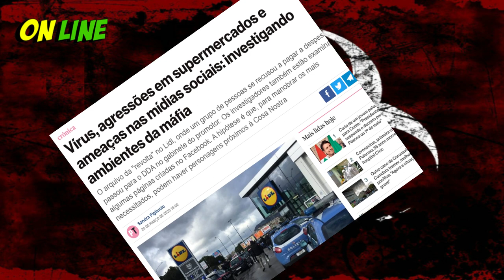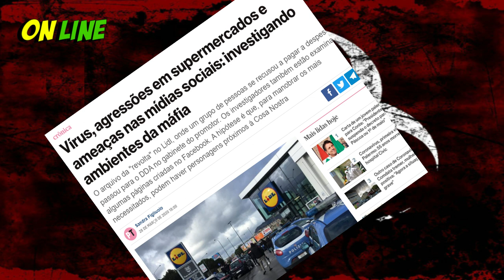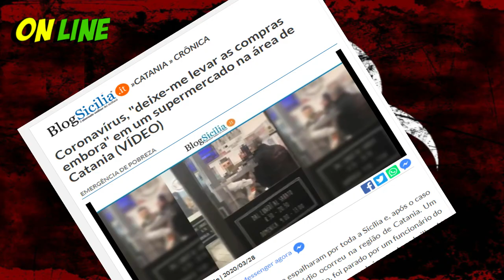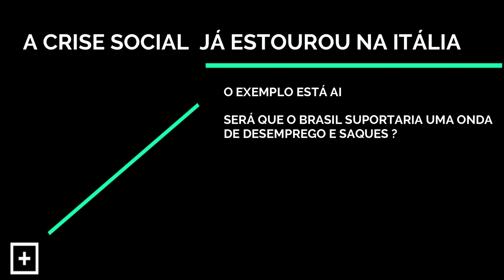COMEÇOU A REBELIÃO SOCIAL NA ITÁLIA SEM EMPREGO ITALIANOS SAQUEIAM SUPERMERCADOS POR COMIDA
Itália, neste momento o epicentro da pandemia de Covid-19 na Europa, está a enfrentar diversos problemas de ordem sanitária, mas, segundo o relatado pela agência AFP, também prevê enfrentar graves distúrbios sociais se a crise de saúde pública continuar de forma tão acentuada a afetar o país.

Com a população de quarentena há mais de duas semanas, com relatos de dificuldades para pagar as suas contas e fazer face às necessidades mais imediatas, o governo e as autoridades temem agora uma escalada de rebelião social.

Segundo o relatado pela AFP, a polícia italiana estará já, na Sicília, à porta de supermercados, com o agentes armados com bastões e revólveres como forma de evitar 'roubos' como os reportados durante os últimos dias.

De acordo com este meio, nos últimos dias algumas pessoas terão ido aos supermercados locais e, ao chegar à fase de pagamento das suas compras, terão fugido do local sem pagar, alegando não terem dinheiro.

"Não temos dinheiro e precisamos de comer", terá gritado um dos 'assaltantes' para os empregados de uma superfície comercial da qual saiu sem pagar.

O jornal Corriere della Sera noticiou que os comerciantes locais estão a ser pressionados para oferecer alimentos à população, descrevendo esta publicação a situação vivida no sul de Itália como uma "bomba social" à espera de explodir.

O ministro Guiseppe Provenzano, em declarações ao La Repubblica, diz temer que a situação se transforme numa crise de "raiva e ódio". "Tenho receio de que a preocupação partilhada por grande parte da população, relativamente à saúde, salários e o futuro, se transforme em raiva e ódio se a crise continuar", afirmou Provenzano.